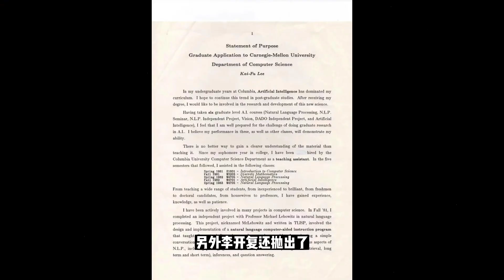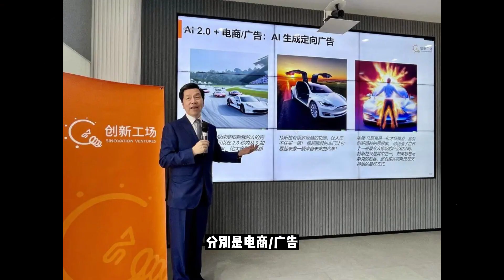【人工智能】李开复宣布亲自筹组Project AI 2.0，亲自任CEO，和GPT-4，文心一言正面对垒，全球广招顶级人才，打造AI 2.0全新平台！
创新工场董事长兼 CEO 李开复发朋友圈宣布成立 Project AI 2.0 公司，致力于打造 AI 2.0 全新平台和 AI-first 生产力应用。Project AI 2.0 不仅想要挑战 ChatGPT，还计划引领全球 AI 领域新浪潮。

AI 已经来到从 1.0 迈入 2.0 的拐点，AI 2.0 将会带来平台式的变革，改写用户的入口和界面，诞生全新平台，催生新一代 AI 2.0 应用的研发和商业化。